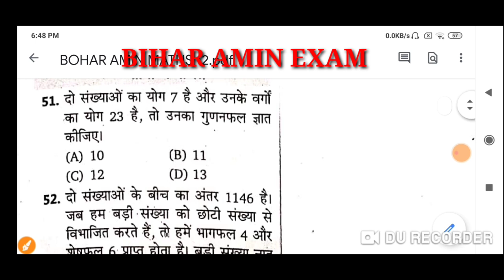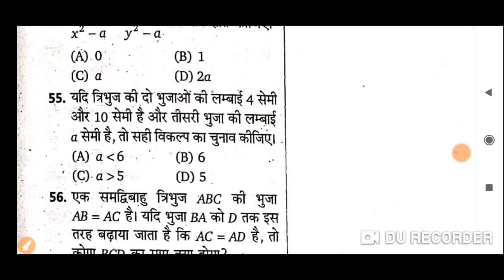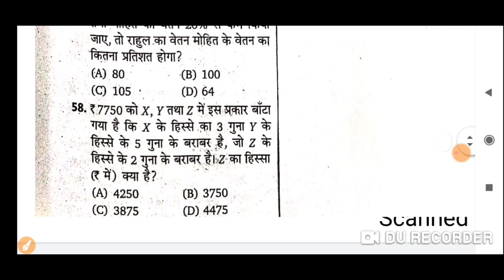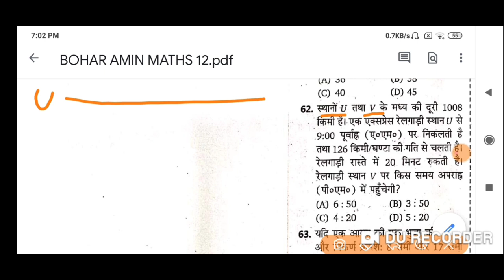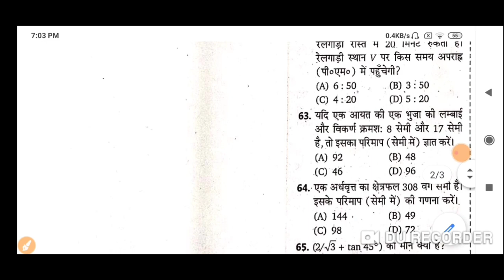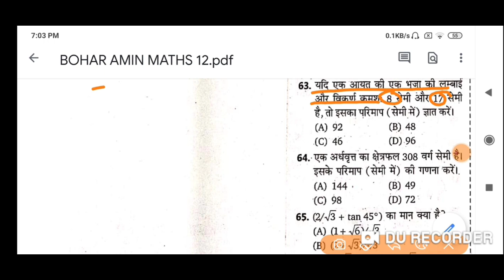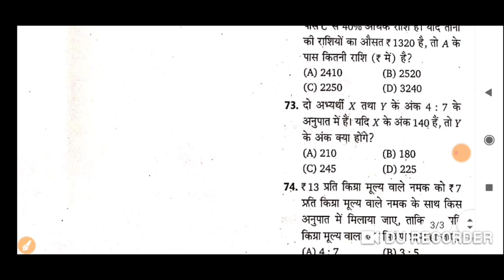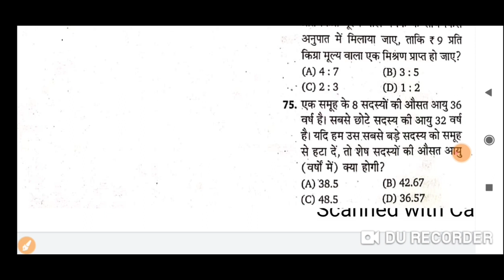BIHAR AMIN MATHSTEST-12#BIHAR AMIN PREVIOUS YEAR PAPER#बिहार अमीन परीक्षा 2020#BIHAR AMIN PAPER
BIHAR AMIN QUESTION PAPER PDF